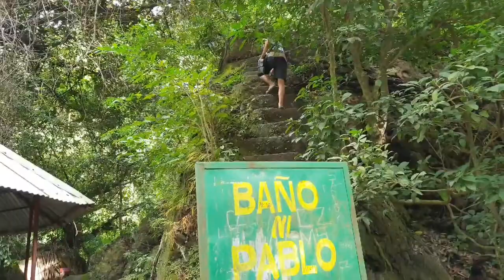Enjoy Rides to Antong Falls [Sison Pang.] 3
Di na natin magagawa ito pag matanda na tayo hehe!